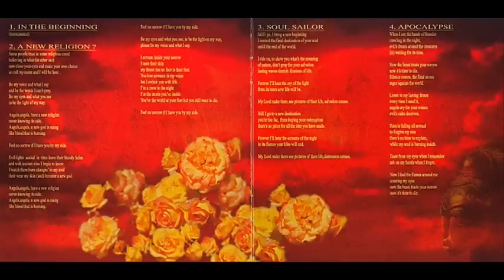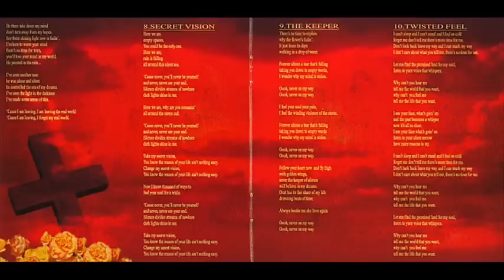Athena - A New Religion? (Italian Power-Prog metal, Full Album, 1998, Angra's Fabio Leone vocals)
Artist : Athena
Artist Origin : Italy
Status: Split-up
Artist Genre : Progressive/Power Metal
Lyrical themes: Fantasy, Life
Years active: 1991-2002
Release Title : A New Religion? (1998)
File Type : 320 kb/s mp3
Side note: Athena is the goddess of wisdom in Greek mythology.

This time Fabio Lione is Athena’s vocalist and he sure did bring some influences from his other bands. The new age feel of Inside, the Moon are gone and have been replaced with neo-classical elements and keyboard effects from Labyrinth. The pure prog has turned into a mixture of power and prog metal. Parts remind of Rhapsody, others of Stratovarius. On the first Rhapsody album (that was recorded one year before A New Religion) Fabio sounded just like the stereotype of an Italian singer. He didn’t exactly lack power, but didn’t have it either. He sung with a conspicuously annoying accent, ended up sounding a little bit whiny. Here, he doesn’t. I haven’t heard all his albums, but this sure is one of his better vocal performances. Accent is gone, power has arrived. He switches between the high-pitched kind of vocals and lower ones, always with emotion, always with a beautiful freshness. On a few songs he experiments with a more yelled way to sing which I’ve heard a few finding annoying. Though it isn’t as good as the rest, and he ends up sounding like a very weak version of Lordi’s vocalist, I haven’t really got a problem with that.

The music is melodic as one could expect with a drummer who seems to love his double bass. Even so, he’s quite reasonable. The bass is strange. It’s not the ordinary string picking here, no, instead is the guy playing independently, like a darker guitar with other notes. This leads to some occasional very interesting parts. The keyboards are always present – but in the background, just adding atmosphere, flavour to the compositions. Very minimalistically implemented, far from striking. It takes a few listens to even notice it’s there. Even if it’s the vocals that are the most prominent parts of Athena’s music, the guitars aren’t far behind. They are crunchy, they are melodic, and they are heavy. There is riffing, there are leads. But there are no solos. Athena doesn’t need them; their sound pictures are fulfilled even without them, no need for flashiness here. The members accompany each other in a very nice way, but yet something’s missing. I keep telling me that this is better than most prog I’ve heard, better than a lot of power metal. But it’s not enough. Where’s that spark named kick-ass? A New Religion is great for prog fans, but doesn’t stand out enough for the rest of us. For us, it’s just very good.

TRACKLIST
1. In The Beginning 0:00
2. A New Religion 0:40
3. Soul Sailor 6:10
4. Apocalypse 10:23
5. Every Word I Whisper 15:08
6. Dead Man Walkin 18:49
7. My Silence 22:35
8. Secret Vision 29:19
9. The Keeper 35:33
10. Teisted Feel 39:03
11. Not Too Far 44:22
12. Deep Red (Bonus) 48:02

Music and Lyrics by Athena

Video and description by Neueregel